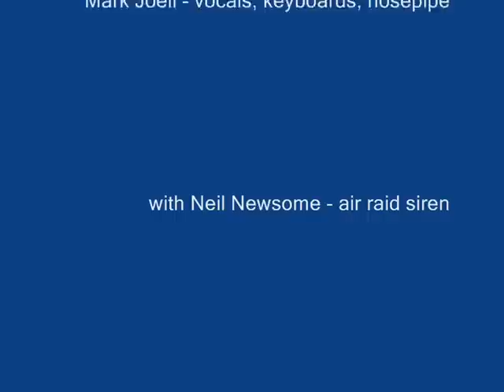A toad about to insult a rose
Big Block 454 live at The Termite Club, Leeds, 17th November 2000.
Filmed by Aidan Robinson.